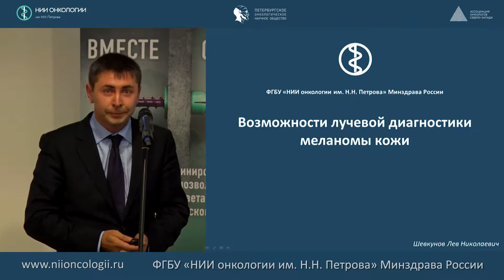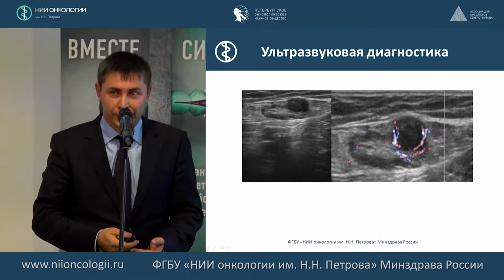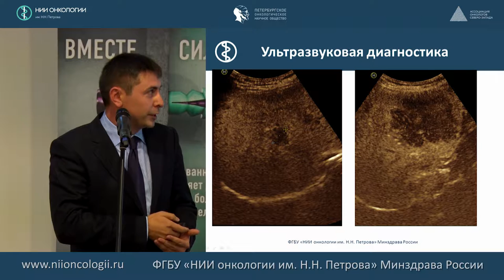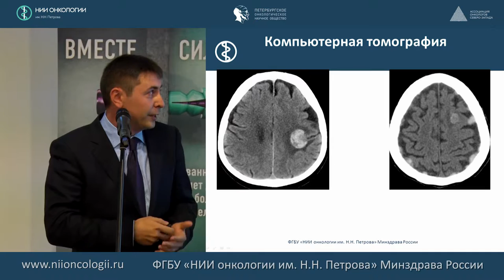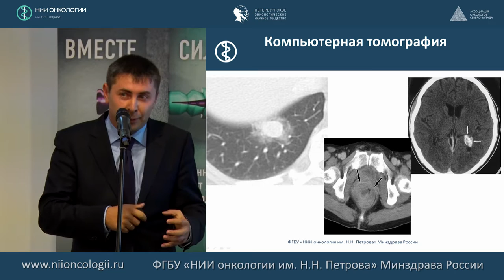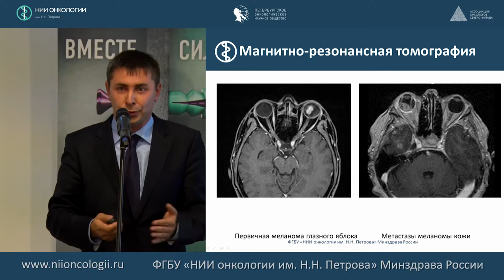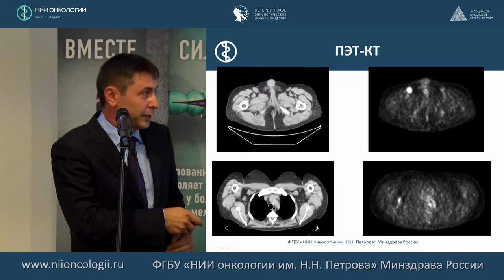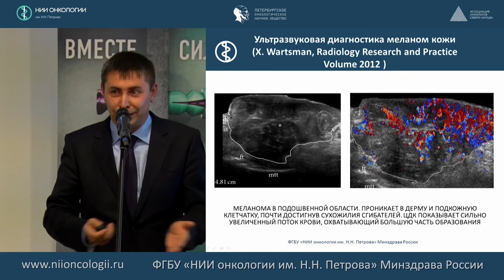Возможности лучевых методов диагностики меланомы кожи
к.м.н. Л.Н. Шевкунов
22-23 сентября 2016 г.
Научно-практическая школа "Меланома кожи: современная диагностика и лечение"